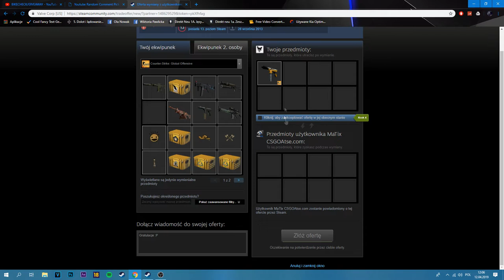ZAUFAŁEM MU!?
__Rozwin Opis_

Najczęściej zadawane pytania:
Jaki masz rower?
►NS Bikes Fuzz 2017

Jakiej Kamery użwyasz?
►Gopro Hero+

Pomożesz mi wybrać rower?
►Nie znam się za bardzo na rowerach oraz nie wiem do czego ma służyć

► 16